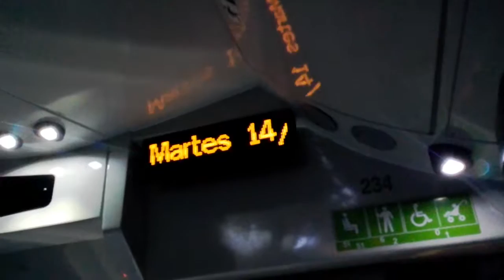15 de marzo de 2017(2)